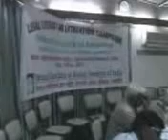Yogesh Saxena In National Association of Street Venders Conference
There has been number of Supreme Court Decision giving Protections To Street Venders in India Without Looking towards inconvenience Caused to Public In Movement of Public Street